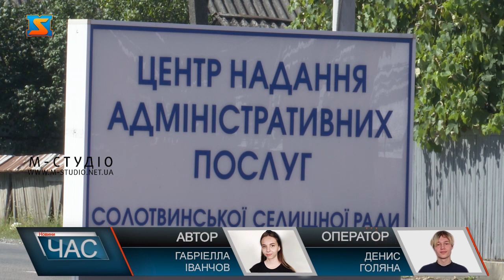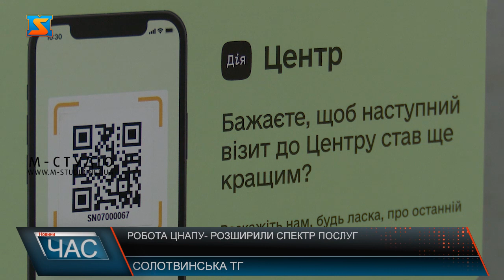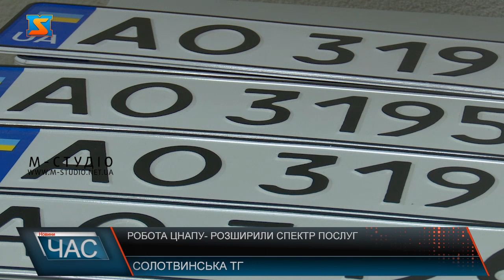Робота ЦНАПу- розширили спектр послуг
Солотвинський ЦНАП надає понад 400 послуг як територіальних так і екстериторіальних. Найпопулярнішими серед них є обмін посвідчення водія, реєстрація транспортного засобу та оформлення паспорту громадянина  України. Для того аби отримати до прикладу паспорт громадянина України та паспорт для виїзду за кордон необхідно всього декілька документів.  Аби зробити надання послуг доступнішим для громадян, які отримують їх у відділенні, на території центру розмістили кюар коди з посиланням, де відвідувачі сканують його та мають  можливість отримати послугу онлайн.  Цифровізація послуг дозволяє працівникам обслуговувати більшу кількість громадян та надати необхідні консультації зручно та швидко. Впроваджують у Солотвинському ЦНАПі і нову послугу реєстрації транспортних засобів з можливістю обрати індивідуальний номерний знак. Вже зовсім скоро вона стане доступною для громадян.